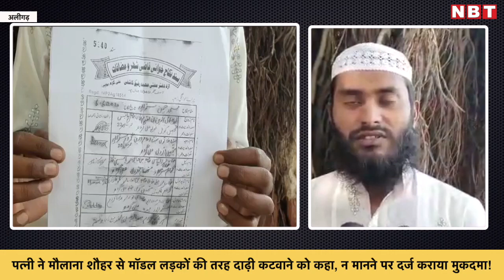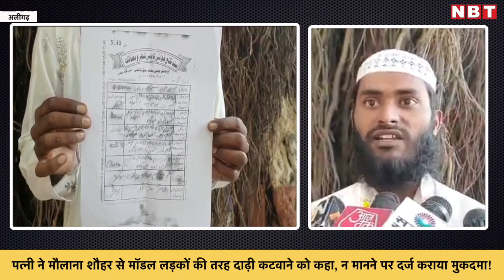Aligarh News: शौहर से मॉडल लड़कों की तरह दाढ़ी कटवाने को कहा, न मानने पर दर्ज कराया मुकदमा! | NBT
अलीगढ़ में एक अजीब मामला सामने आया है। पत्‍नी को मस्जिद के इमाम पति का दाढ़ी इतनी नागवार लगी क‍ि उसने पत‍ि के खिलाफ मुकदमा दर्ज का दिया। अब पत‍ि न्‍याय की गुहार लगा रहा। अकराबाद थाना क्षेत्र के पिलखना निवासी जलालुद्दीन एक मस्जिद में इमाम हैं। 6 जून 2020 को उनका निकाह छर्रा थाना क्षेत्र के सतनापुर गांव निवासी इमामुद्दीन की पुत्री बीना से हुआ था। निकाह के कुछ दिन तक सब कुछ ठीक-ठाक चला। उसके बाद दोनों में अनबन शुरू हो गई।जलालुद्दीन का आरोप है कि उसकी बीवी दाढ़ी कटवा कर मॉडल लड़कों की तरह रहने के लिए बोलने लगी। वो एक मस्जिद का इमाम हैं, इसलिए दाढ़ी नहीं कटवा सकते। पत्नी को धार्मिक कार्यों का वास्ता देकर समझाने का भी काफी प्रयास किया, लेकिन वह नहीं मानी।जलालुद्दीन के अनुसार, 17 अक्टूबर को उसकी पत्नी अपने भाइयों के साथ मायके चली गई, जब कई दिन बीत जाने के बाद वो घर नहीं लौटी तो इमाम पत्नी को लेने ससुराल भी गया, लेकिन ससुराल वालों ने उसके साथ गाली-गलौज की।